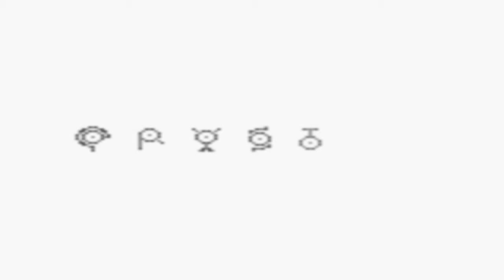Pokémon Crystal - Part 1 | A "New" Beginning | HD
Part 1: Welcome to the world of Johto!